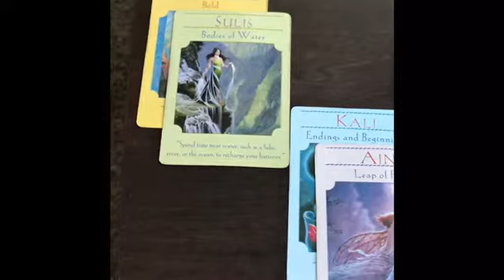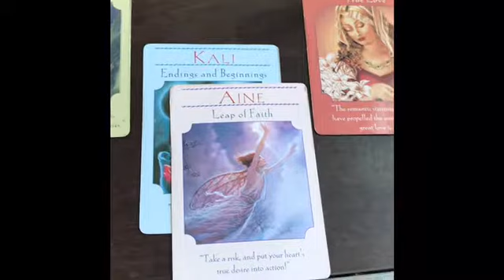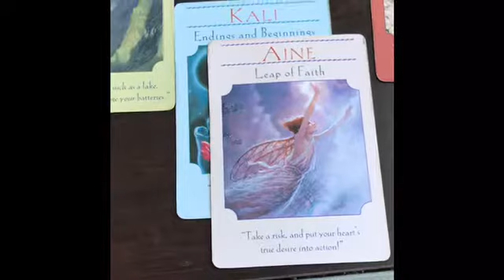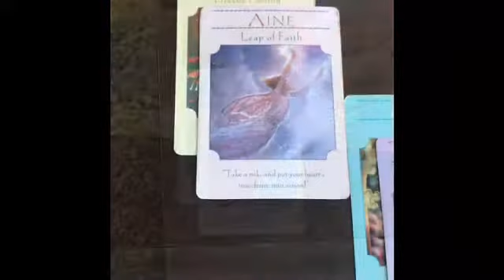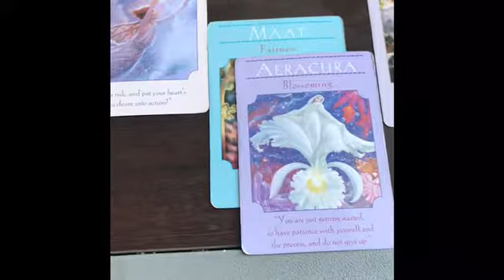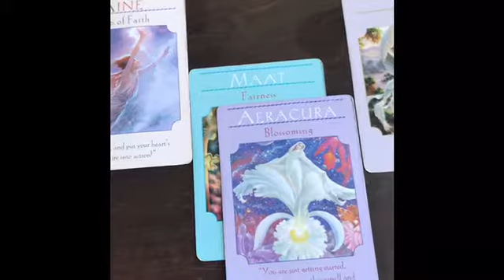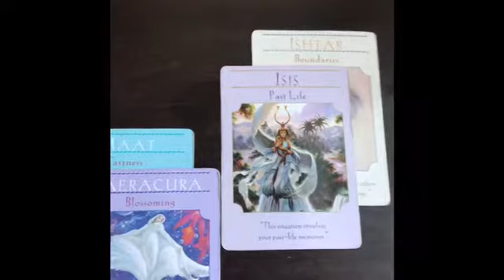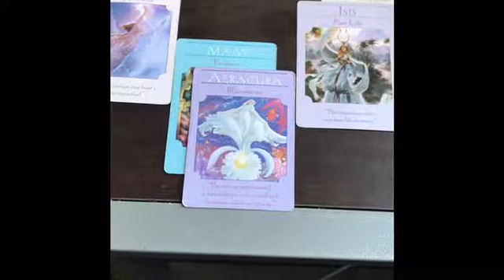Twin Flames Litha Energy Reading